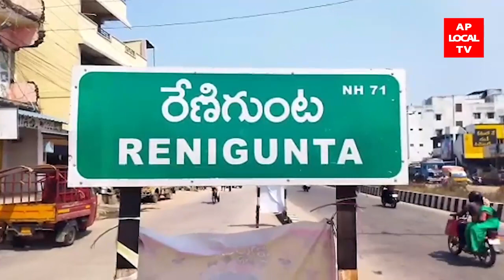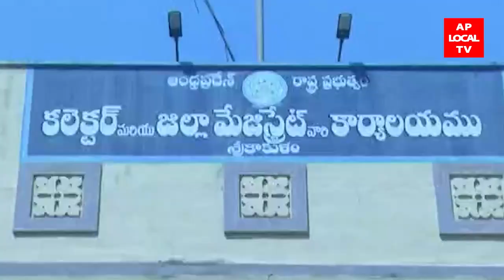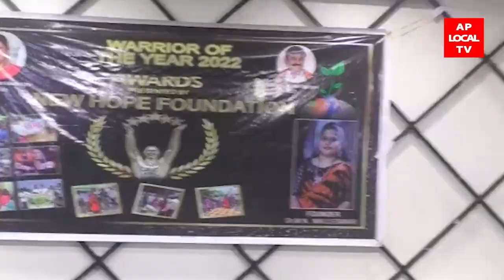05-03-2022 AP LOCAL TV NEWS BULLETIN